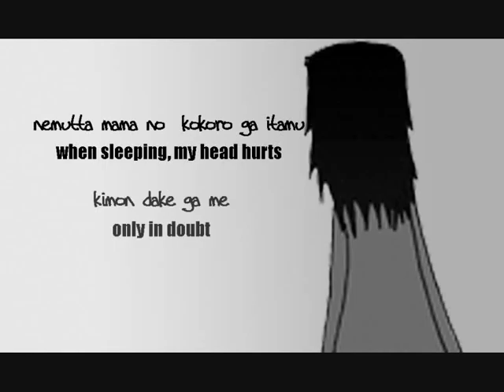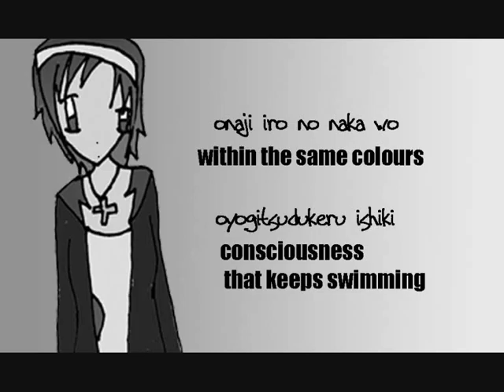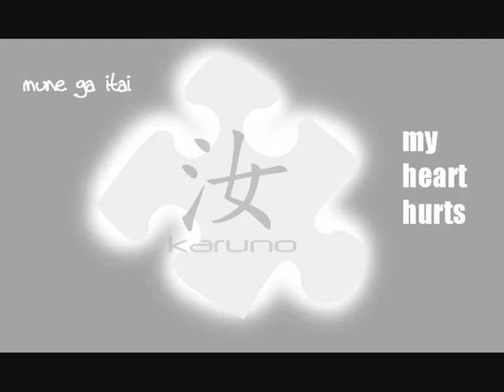::MonochroAct:: BETA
MonochroAct by Hatsune Miku.

Nearly finished now :DDDDD